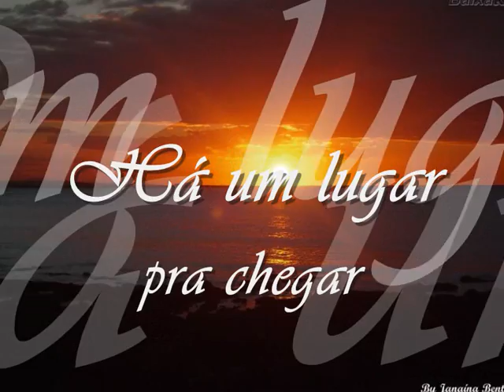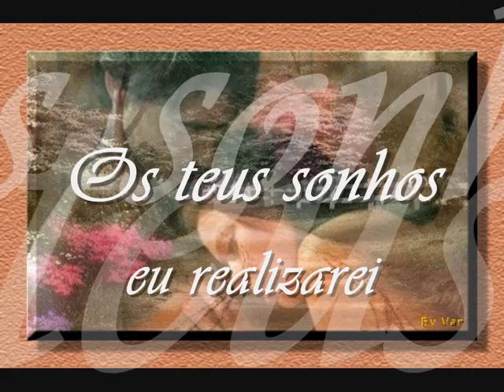Sonhos CHRIS DURAN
Chris Duran - Sonhos.